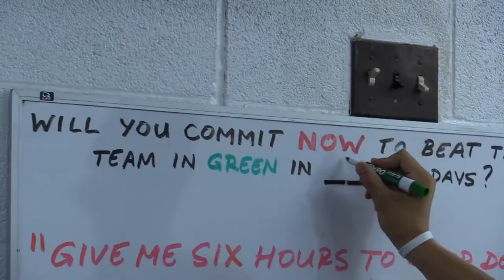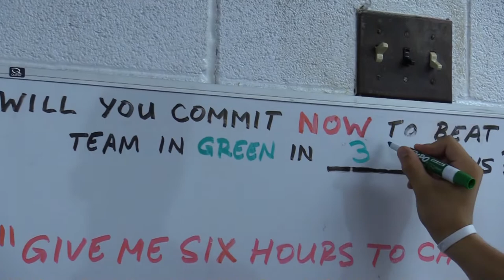Salem Quaker Football 2017 Summer Workout Video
The 2017 Salem Quaker football team put in a lot of work over the summer to prepare for the upcoming season. This video highlights some of their hard work and dedication to the program.